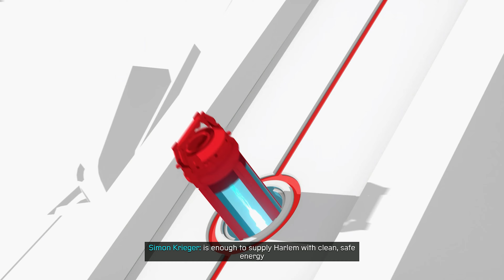SpiderMan Miles Morales #02 - Pete's Training & in the search of the Newform - No Commentary - SMGX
Join us as we continue our adventure as SpiderMan Miles Morales in this second episode! we'll be completing Pete's training and searching for the Newform.

-- Pc Specifications :
- Processor : Core i5 12th gen
- Ram : 32gb
- Graphics Card : Gigabyte RTX 3050 8gb
- Motherboard : Asus TUF GAMING B660
- NVME : 970 EVO Plus 500gb
- HDD: 2 Tb
- Casing : Lian Li LANCOOL 215 MESH Tower